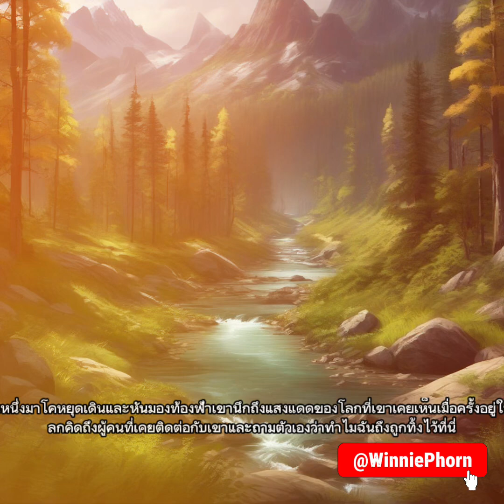นิทาน นิทานหุ่นยนต์่ เรื่อง MacroRobot หุ่นยนต์นักสำรวจผู้โดดเดี่ยวแห่งดาวอังคาร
นิทานเรื่องแรกที่ข้าพเจ้าสร้างโดยใช้เอไอเป็นเครื่องมือ Macro Robot ผลงานร่วมสร้าง จาก ChatGPT+Davinci+AI-Music+Capcat